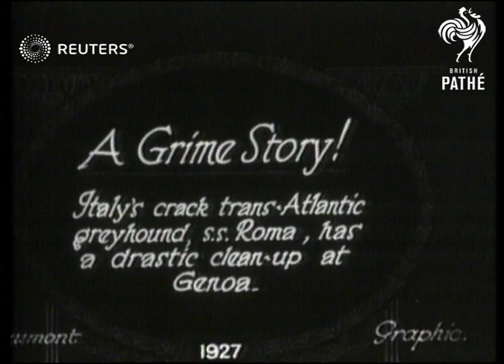ITALY: SS Roma liner in dry dock (1929)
SS Roma liner enters the new dry dock in Genoa

Full Description:

SLATE INFORMATION A Grime Story!

ITALY: Genoa:
EXT
Italian liner (ship) SS Roma in dry dock for cleaning
Background: SS Roma liner enters the new dry dock in Genoa